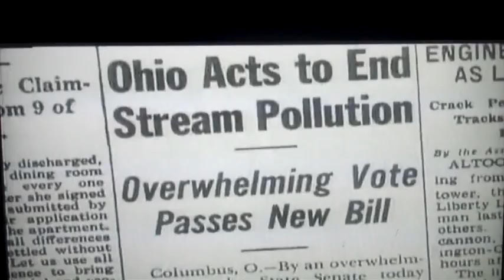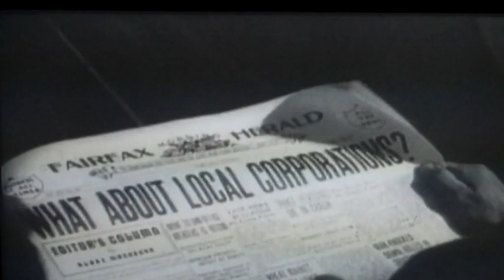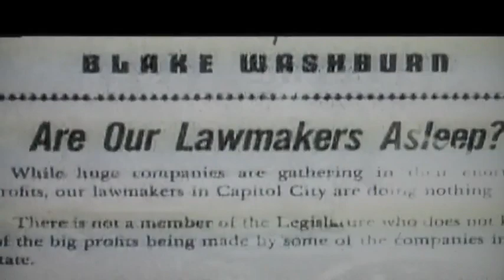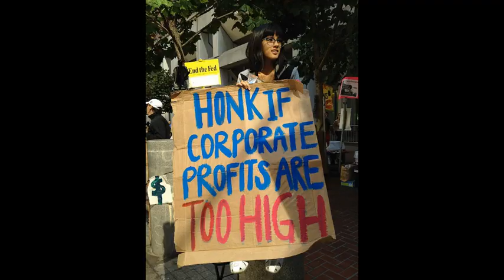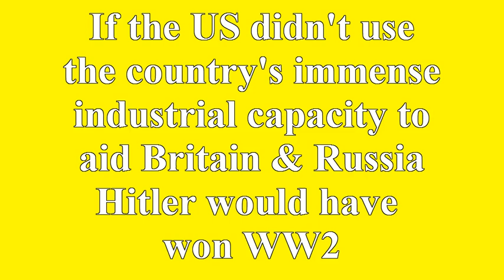marilyn monroe debut in environmental corporate profits film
Early Marilyn Monroe bit part in film financed partly by General Motors examining environmental and corporate profits issues raised by fictional small town Ohio newspaper
Has history come full circle with Occupy Wall Street?